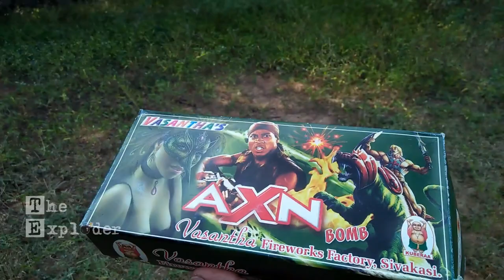Coca Cola Science Experiment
Hi Guys,
in this video, I am showing to a science experiment using a coca-cola bottle with a firecracker.
this video is educational purpose Only.and do not try this without safety